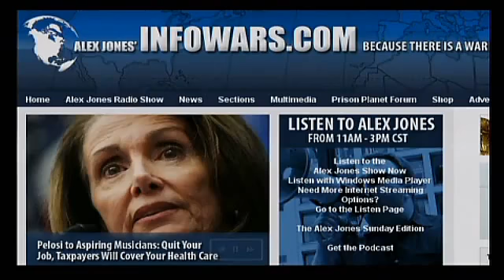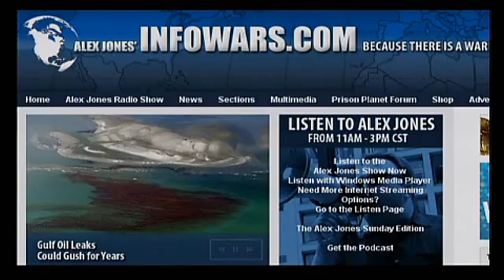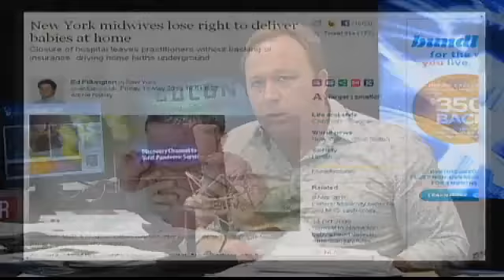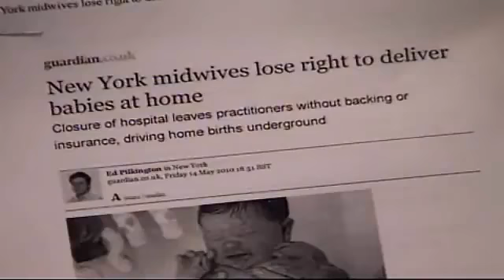Alex Takes Open Calls During Hour 2 on Alex Jones Tv Sunday Edition 4 4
Alex Takes Open Calls During Hour 2